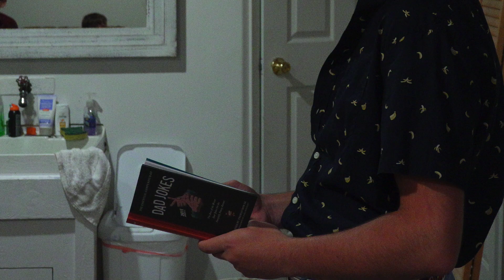Teen Camp Chumstick 2022 Day 3